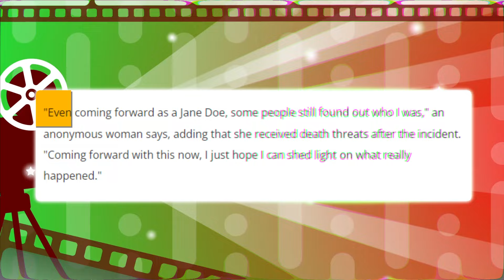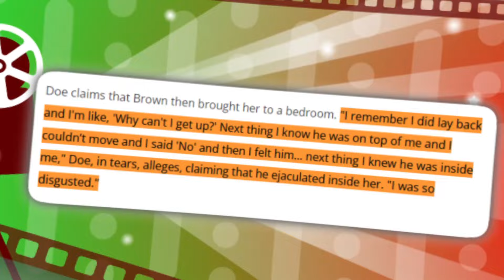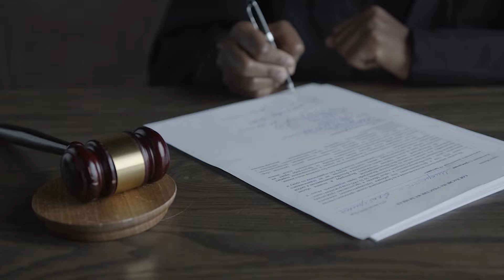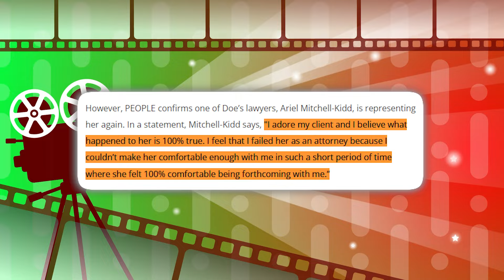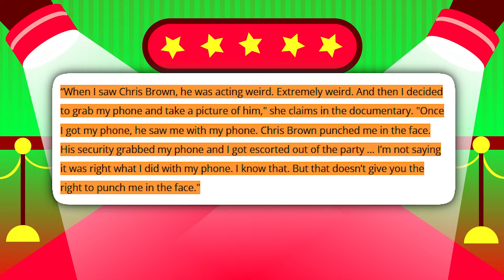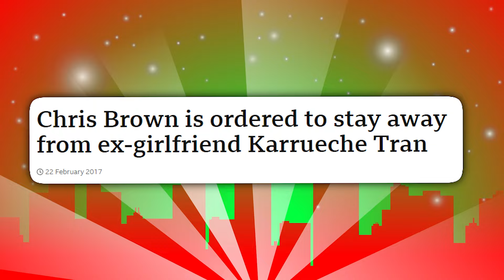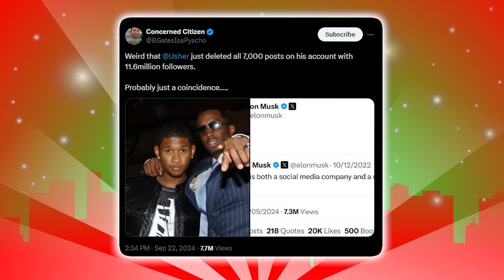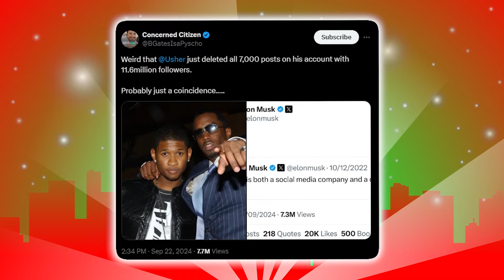3 MINS AGO: Diddy STARTS Dropping NAMES | Chris Brown MENTIONED! | Goodbye Forever..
3 MINS AGO: Diddy STARTS Dropping NAMES | Chris Brown MENTIONED! | Goodbye Forever..
"Chris Brown: A History of Violence" talks about years of abuse allegations surrounding the "Forever" singer, highlighting his long-standing legal issues. Brown has faced multiple ass-lt accusations over the years, with the most publicized incident involving his ex-girlfriend Rihanna.